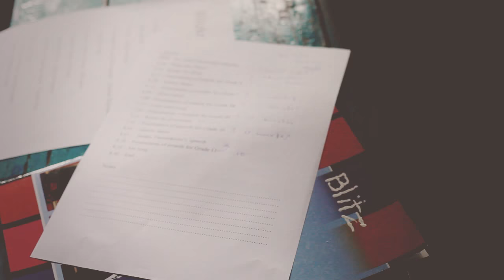Blitzkrieg Trailer 2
The Waiting is almost over. One day to go! Blitskrieg, the annual prize giving and concert of History with Janaka Thennakoon​. Creative Studio and Whooperz proudly presents.